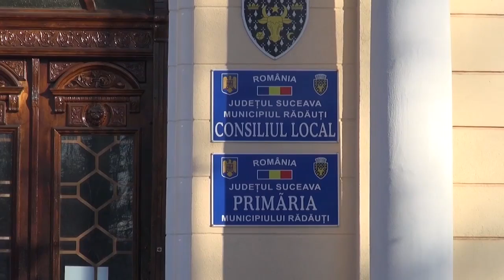poluare in zona radauti prioritate de grad zero